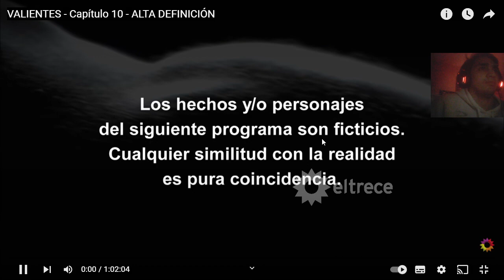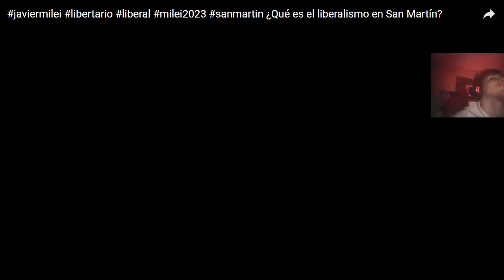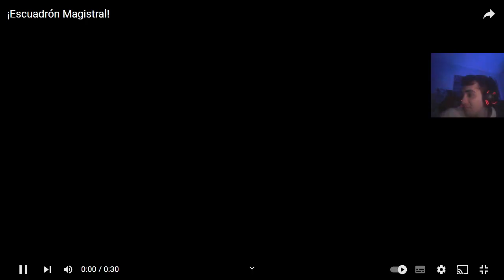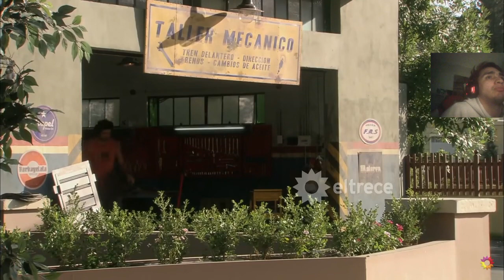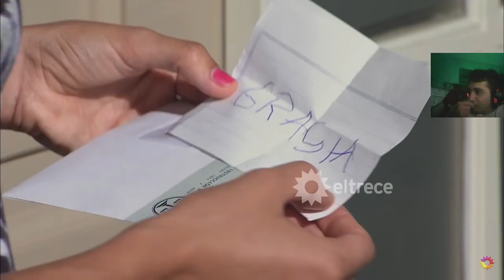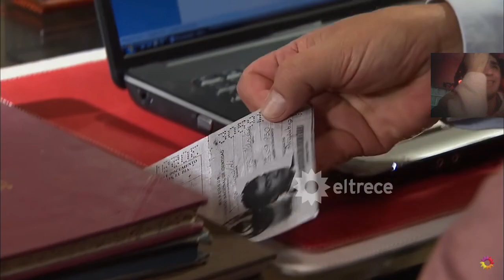valientes capitulo 10 con el tío Kevin z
imstagram

turip

canal  secundario

Mi tiktok